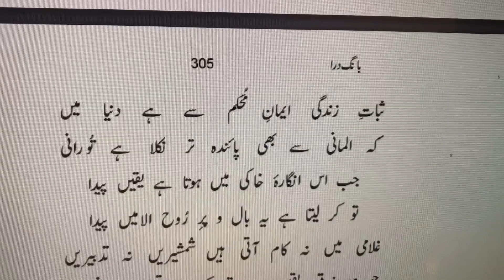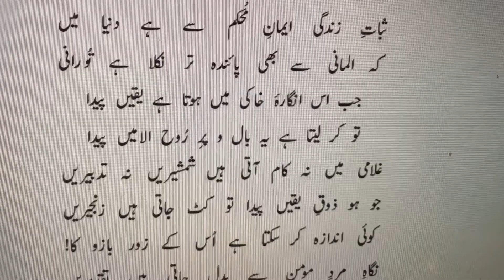Tulu-e-Islam| Allama Iqbal| Bang-e-Dra Stanza 4 | یہی مقصودِ فطرت ہے، یہی رمزِ مسلمانی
یہی مقصودِ فطرت ہے، یہی رمزِ مسلمانی
اُخُوّت کی جہاں‌گیری، محبّت کی فراوانی
بُتانِ رنگ و خُوں کو توڑ کر مِلّت میں گُم ہو جا
نہ تُورانی رہے باقی، نہ ایرانی نہ افغانی
میانِ شاخساراں صحبتِ مرغِ چمن کب تک!
ترے بازو میں ہے پروازِ شاہینِ قہستانی
گمان آبادِ ہستی میں یقیں مردِ مسلماں کا
بیاباں کی شبِ تاریک میں قِندیلِ رہبانی
مٹایا قیصر و کسریٰ کے استبداد کو جس نے
وہ کیا تھا، زورِ حیدرؓ، فقرِ بُوذرؓ، صِدقِ سلمانیؓ
ہُوئے احرارِ مِلّت جادہ پیما کس تجمّل سے
تماشائی شگافِ در سے ہیں صدیوں کے زِندانی
ثباتِ زندگی ایمانِ مُحکم سے ہے دنیا میں
کہ المانی سے بھی پائندہ تر نکلا ہے تُورانی
جب اس انگارۂ خاکی میں ہوتا ہے یقیں پیدا
تو کر لیتا ہے یہ بال و پرِ رُوح الامیں پیدا
غلامی میں نہ کام آتی ہیں شمشیریں نہ تدبیریں
جو ہو ذوقِ یقیں پیدا تو کٹ جاتی ہیں زنجیریں
کوئی اندازہ کر سکتا ہے اُس کے زور بازو کا!
نگاہِ مردِ مومن سے بدل جاتی ہیں تقدیریں
ولایت، پادشاہی، علمِ اشیا کی جہاں‌گیری
یہ سب کیا ہیں، فقط اک نکتۂ ایماں کی تفسیریں
براہیمی نظر پیدا مگر مشکل سے ہوتی ہے
ہَوس چھُپ چھُپ کے سینوں میں بنا لیتی ہے تصویریں
تمیزِ بندہ و آقا فسادِ آدمیّت ہے
حذَر اے چِیرہ دستاں! سخت ہیں فطرت کی تعزیریں
حقیقت ایک ہے ہر شے کی، خاکی ہو کہ نُوری ہو
لہُو خورشید کا ٹپکے اگر ذرّے کا دل چِیریں
یقیں محکم، عمل پیہم، محبّت فاتحِ عالم
جہادِ زِندگانی میں ہیں یہ مردوں کی شمشیریں
چہ باید مرد را طبعِ بلندے، مشربِ نابے
دلِ گرمے، نگاہِ پاک بینے، جانِ بیتابے
عقابی شان سے جھپٹے تھے جو، بے بال و پر نکلے
ستارے شام کے خُونِ شفَق میں ڈُوب کر نکلے
ہُوئے مدفونِ دریا زیرِ دریا تیرنے والے
طمانچے موج کے کھاتے تھے جو، بن کر گُہر نکلے
غبارِ رہ گزر ہیں، کیمیا پر ناز تھا جن کو
جبینیں خاک پر رکھتے تھے جو، اِکسیر گر نکلے
ہمارا نرم رو قاصد پیامِ زندگی لایا
خبر دیتی تھیں جن کو بجلیاں وہ بے خبر نکلے
حرم رُسوا ہُوا پیرِ حرم کی کم نگاہی سے
جوانانِ تتاری کس قدر صاحب نظر نکلے
زمیں سے نُوریانِ آسماں پرواز کہتے تھے
یہ خاکی زندہ تر، پائندہ تر، تابندہ تر نکلے
جہاں میں اہلِ ایماں صورتِ خورشید جیتے ہیں
اِدھر ڈُوبے اُدھر نکلے، اُدھر ڈُوبے اِدھر نکلے
یقیں افراد کا سرمایۂ تعمیرِ مِلّت ہے
یہی قوّت ہے جو صورت گرِ تقدیر مِلّت ہے
تُو رازِ کن فکاں ہے، اپنی انکھوں پر عیاں ہو جا
خودی کا راز داں ہو جا، خدا کا ترجماں ہو جا
ہوس نے کر دیا ہے ٹکڑے ٹکڑے نوعِ انساں کو
اُخُوّت کا بیاں ہو جا، محبّت کی زباں ہو جا
یہ ہندی، وہ خُراسانی، یہ افغانی، وہ تُورانی
تُو اے شرمندۂ ساحل! اُچھل کر بے کراں ہو جا
غبار آلودۂ رنگ و نَسب ہیں بال و پر تیرے
تُو اے مُرغِ حرم! اُڑنے سے پہلے پَرفشاں ہو جا
خودی میں ڈوب جا غافل! یہ سِرِّ زندگانی ہے
نکل کر حلقۂ شام و سحَر سے جاوداں ہو جا
مَصافِ زندگی میں سیرتِ فولاد پیدا کر
شبستانِ محبّت میں حریر و پرنیاں ہو جا
گزر جا بن کے سیلِ تُند رَو کوہ و بیاباں سے
گلستاں راہ میں آئے تو جُوئے نغمہ خواں ہو جا
ترے علم و محبّت کی نہیں ہے انتہا کوئی
نہیں ہے تجھ سے بڑھ کر سازِ فطرت میں نَوا کوئی
ابھی تک آدمی صیدِ زبونِ شہریاری ہے
قیامت ہے کہ انساں نوعِ انساں کا شکاری ہے
نظر کو خِیرہ کرتی ہے چمک تہذیبِ حاضر کی
یہ صنّاعی مگر جھُوٹے نگوں کی ریزہ کاری ہے
وہ حکمت ناز تھا جس پر خردمندانِ مغرب کو
ہوَس کے پنجۂ خُونیں میں تیغِ کارزاری ہے
تدبّر کی فسُوں کاری سے محکم ہو نہیں سکتا
جہاں میں جس تمدّن کی بِنا سرمایہ داری ہے
عمل سے زندگی بنتی ہے جنّت بھی، جہنّم بھی
یہ خاکی اپنی فطرت میں نہ نُوری ہے نہ ناری ہے
خروش آموزِ بُلبل ہو، گِرہ غنچے کی وا کر دے
کہ تُو اس گُلِستاں کے واسطے بادِ بہاری ہے
پھر اُٹھّی ایشیا کے دل سے چنگاری محبّت کی
زمیں جولاں گہِ اطلس قبایانِ تتاری ہے
بیا پیدا خریدارست جانِ ناتوانے را
“پس از مدّت گذار افتاد بر ما کاروانے را”
بیا ساقی نواے مرغِ زار از شاخسار آمد
بہار آمد نگار آمد، نگار آمد قرار آمد
کشید ابرِ بہاری خیمہ اندر وادی و صحرا
صداے آبشاراں از فرازِ کوہسار آمد
سرت گردم تو ہم قانونِ پیشیں ساز دہ ساقی
کہ خیلِ نغمہ پردازاں قطار اندر قطار آمد
کنار از زاہداں برگیر و بےباکانہ ساغر کش
پس از مدّت ازیں شاخِ کہن بانگِ ہزار آمد
بہ مشتاقاں حدیثِ خواجۂؐ بدر و حنین آور
تصرّف ہاے پنہانش بچشمم آشکار آمد
دگر شاخِ خلیلؑ از خُونِ ما نم ناک می گردد
ببازارِ محبّت نقدِ ما کامل عیار آمد
سرِ خاکِ شہیدے برگہاے لالہ می پاشم
کہ خونش با نہالِ مِلّتِ ما سازگار آمد
“بیا تا گُل بیفشانیم و مے در ساغر اندازیم
فلک را سقف بشگافیم و طرحِ دیگر اندازیم”